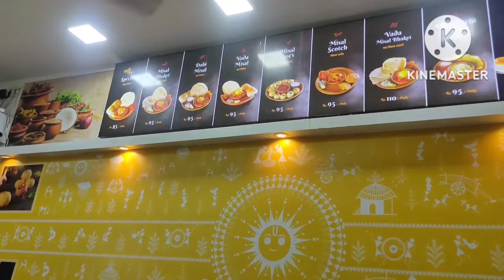बुवांनी सांगितले त्यांच्या सौंदर्यायाचे secret....🥰 अन् त्यानंतर छोटीशी मिसळ पार्टी.😜😜@neeta kadam 🙏